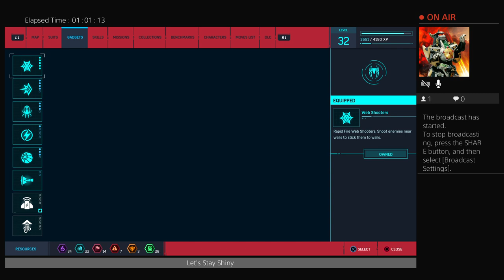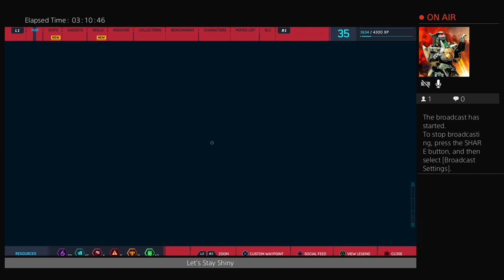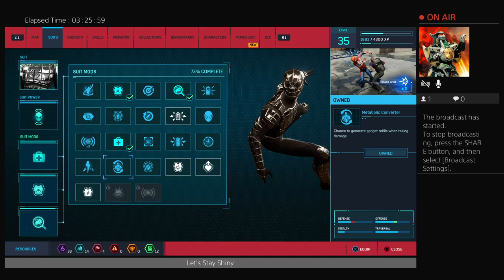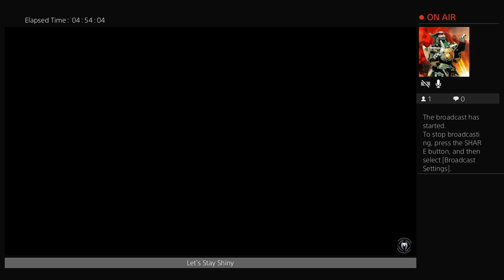Spider-Man - Getting Stuff